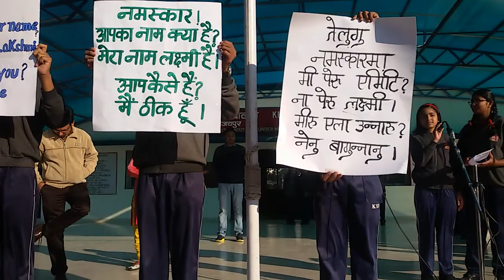TELUGU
TELUGU LANGUAGE
MADHYA PRADESH
BHAHSA SANGAMA VIDEO